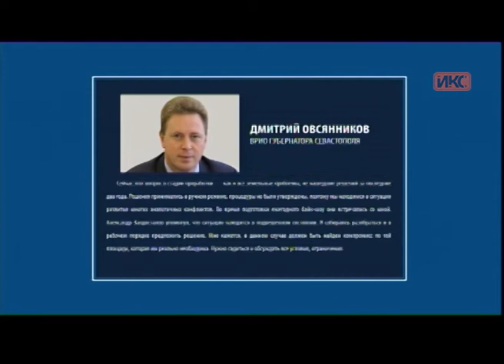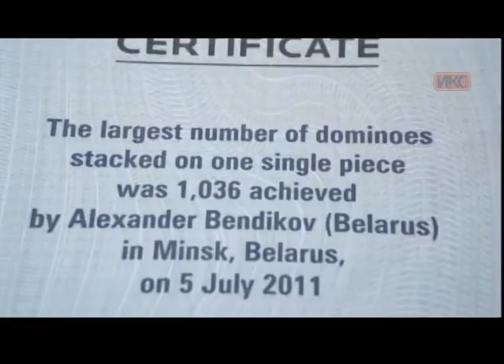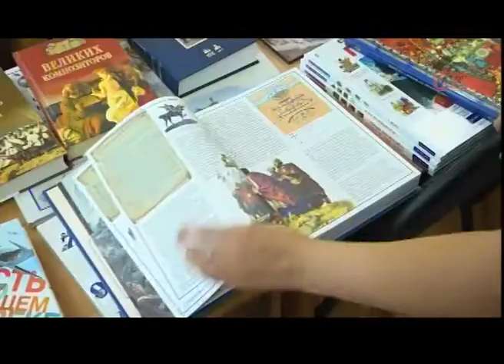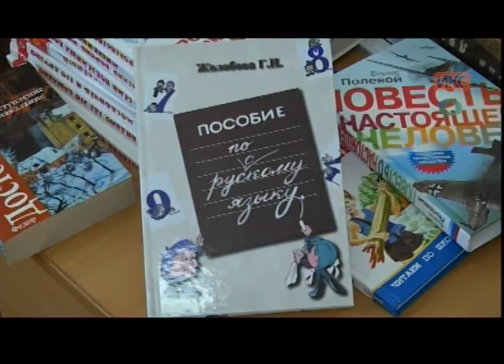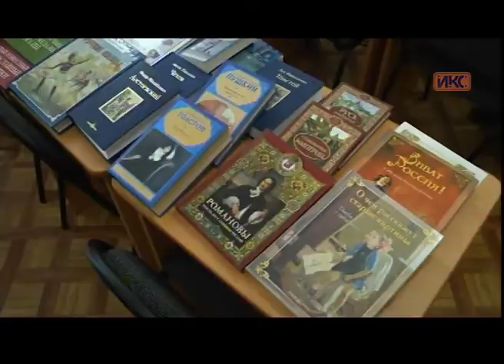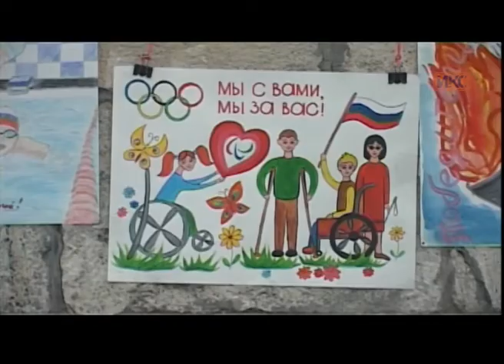Выпуск новостей от 24 августа (15:00)